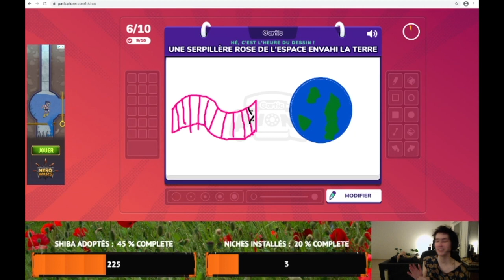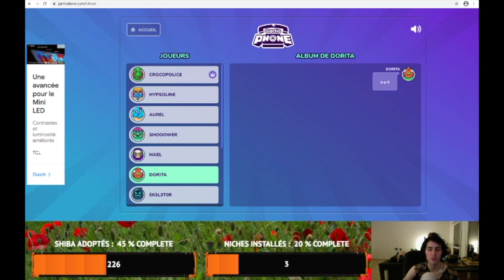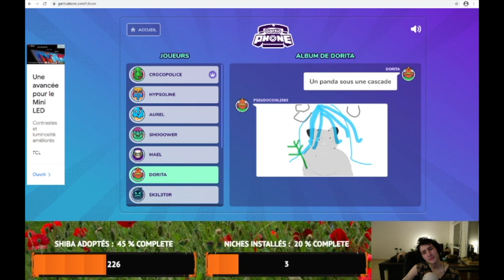Gartic Phone : Big Foot détruit Los Angeles (vue d'artiste)